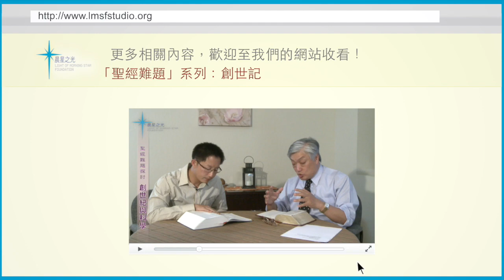涵舍淺談: 六天創造世界?